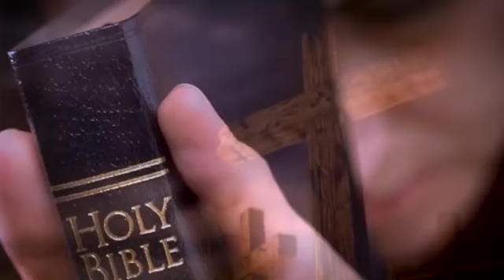Yes I Know You Love Me